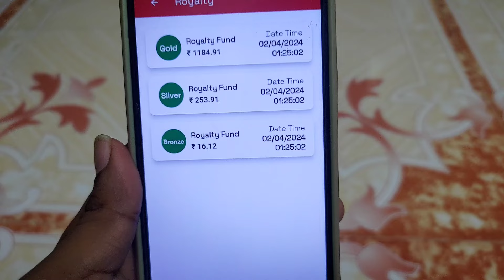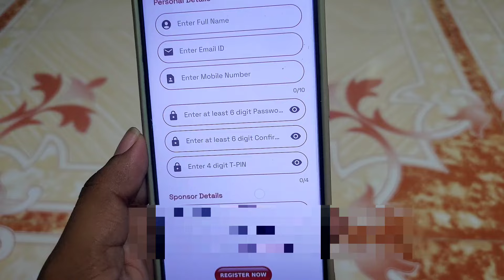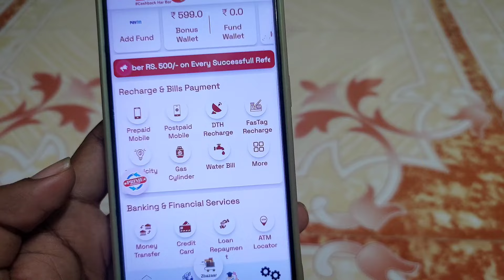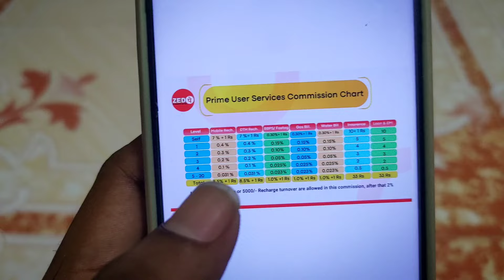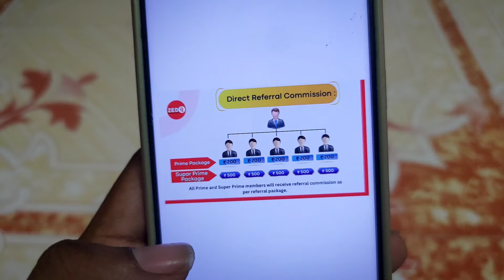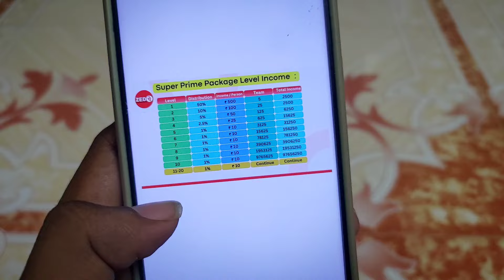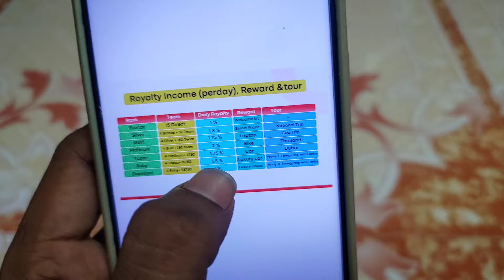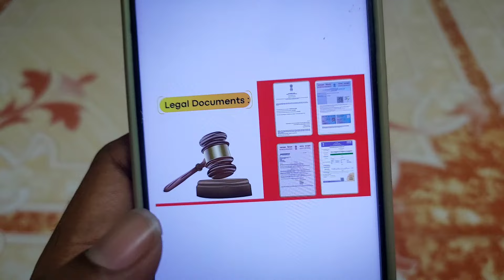💥Earn Rs.5000 daily with this earning app |earning apps 2024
💥Sponser Id :- ZP345282

Best way to earn money online 2023 Telugu
Best money earning app in 2023 Telugu
Best self earning app in 2023 Telugu
Earning loot apps Telugu
money earning apps in Telugu
Free paytm cash earning apps telugu 2023
Free paytm cash earning apps without investment telugu
paytm cash earning apps
Best app in 2023 to earn money telugu
money earning apps telugu
online money earning apps telugu 2023
how to earn money online in telugu
make money online
latest money earning app 2023 telugu j
free money earning apps telugu
free money earning apps in telugu latest
Free cash earning apps telugu
online free money earning apps telugu
fast money earning apps telugu
Easy money earning apps telugu latest
make money online 2023
best app

make money online
best app